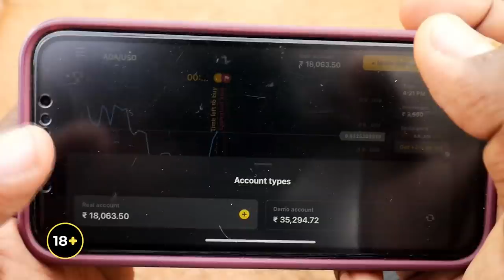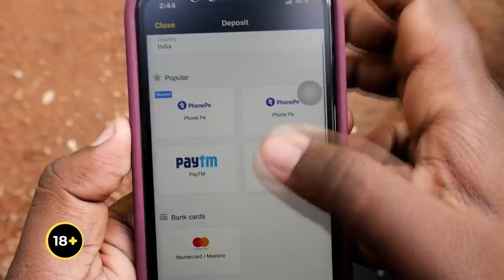Gosh Wala ( VS) Customer care | Hyderabadi comedy | Mohammed Sameer| Warangal hungama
Register on Binomo and get free $ 1000 to your Demo Account